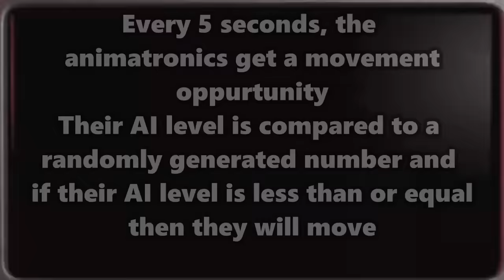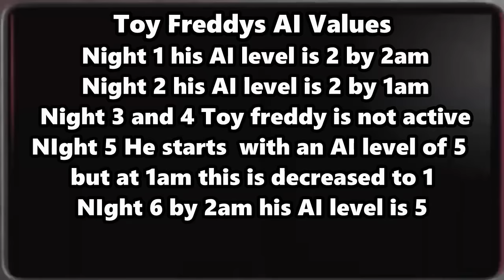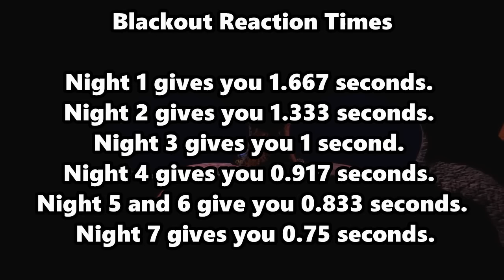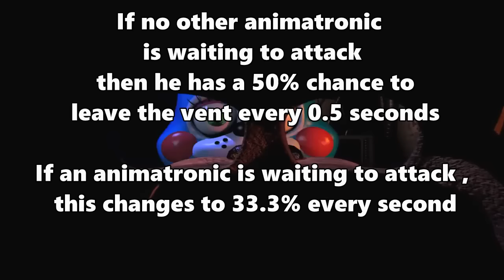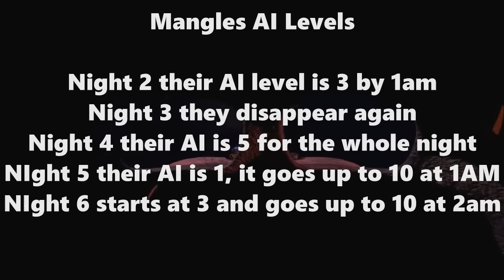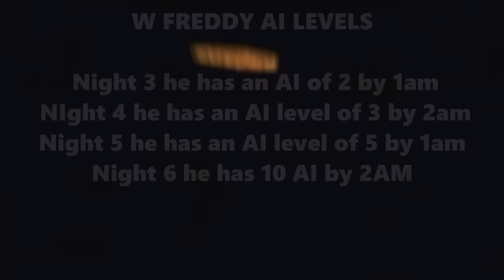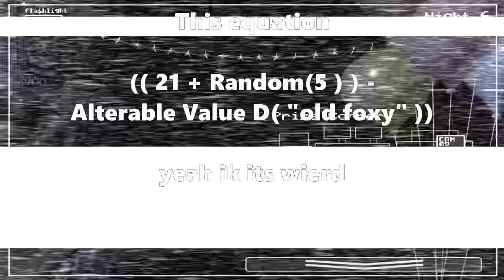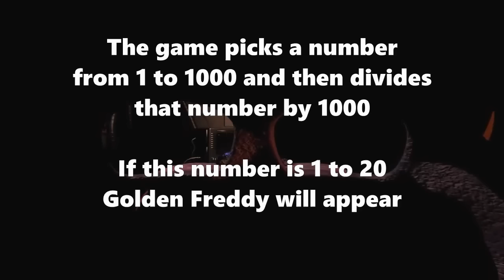How FNAF 2 Works: Full Game Breakdown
In this video, I continue the series and breakdown the entirety of FNAF 2, including how the AI for all the characters work and a bunch of secrets! I hope you enjoy! I forgot a couple of things so I'll clarify that in the pinned comment!

0:00 Intro
0:17 General Rules and Mechanics
1:51 Character AI Analysis
11:18 Secret Characters